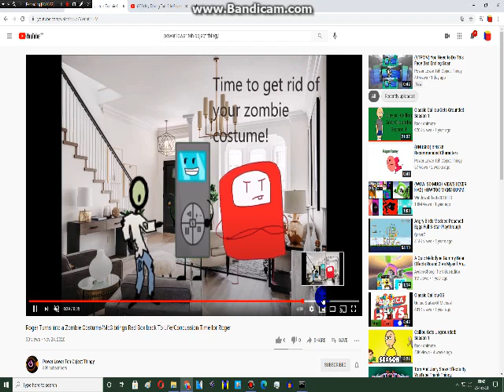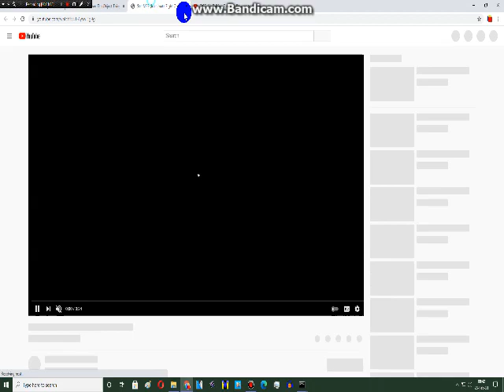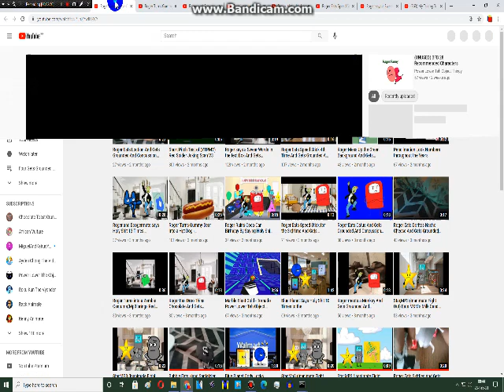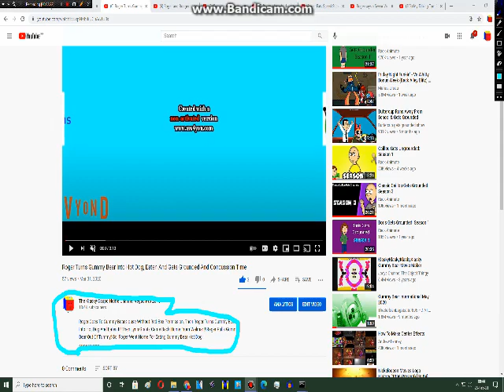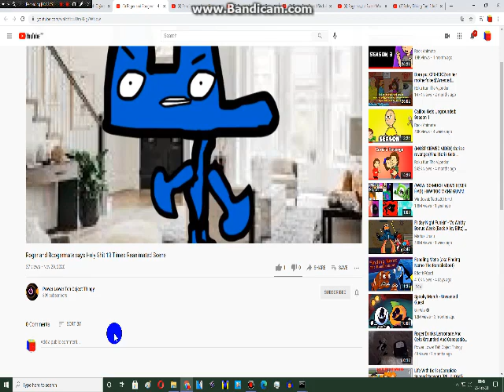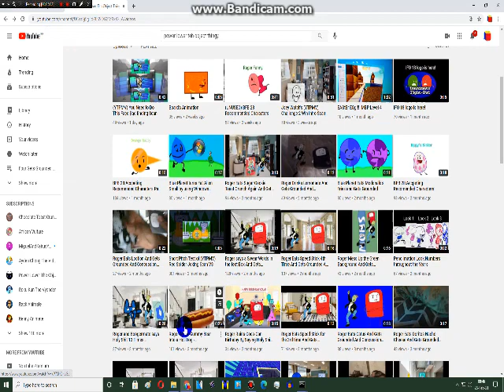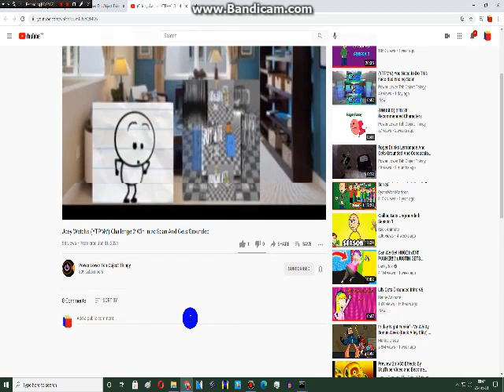Another Troublemakers Get Grounded